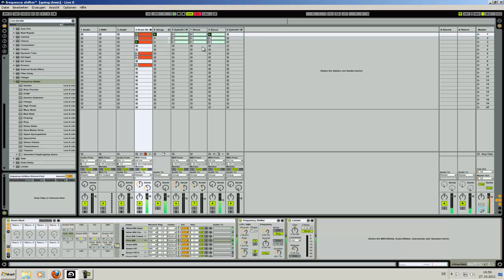Ableton - Frequenzy Shifter